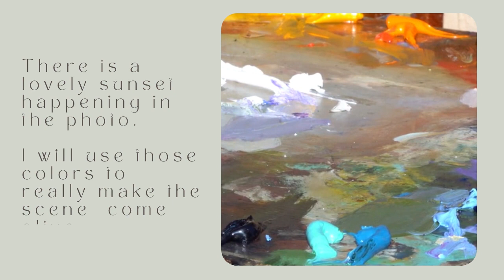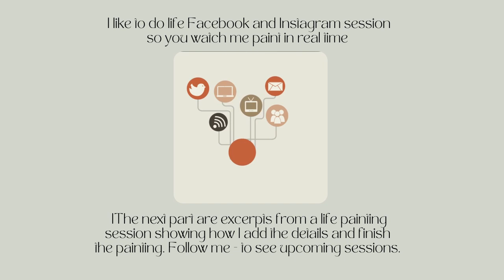Oil Portrait of Deacon - A Dog Who Loves to Go Fishing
🌸 I have been painting custom oil portraits for many years now and like to show both my clients and others how I turn a photo into a custom painted portrait! Let me know if you enjoyed this video in the comments below.

🌸 SHOP Portraits by NC (Custom Art, Collectables, Decor, DIY Supplies + More!)
- Follow Portraits by NC on Instagram: @portraits_by_nc
- Follow Portraits by NC on Facebook: @portraitsbync

I hope I have inspired you to try something new.